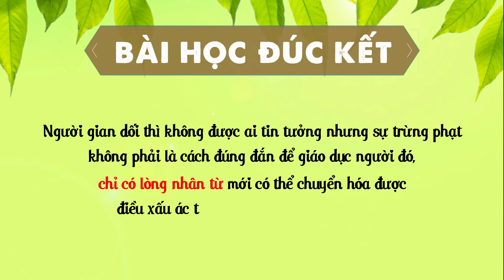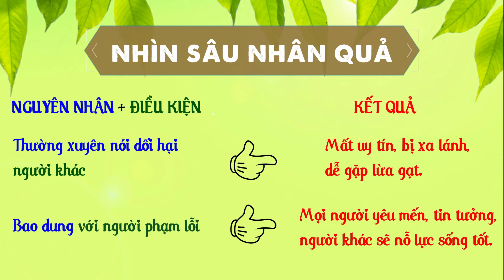Siddhartha | Thái Tử 10 Tuổi Xử Án | Câu Chuyện Vĩ Nhân